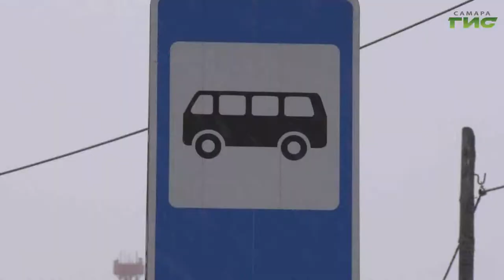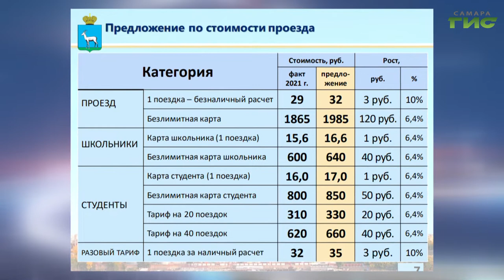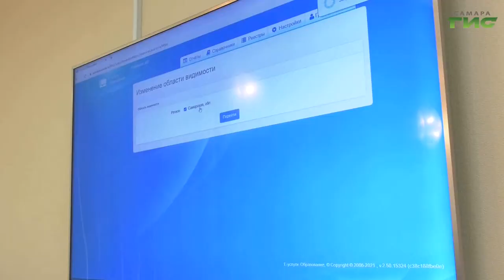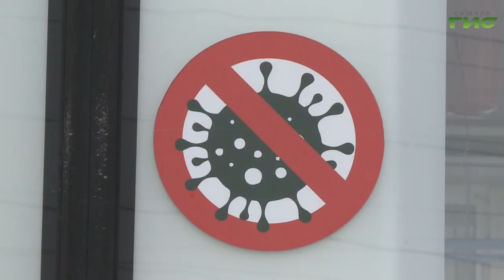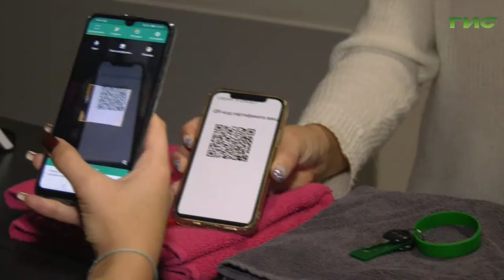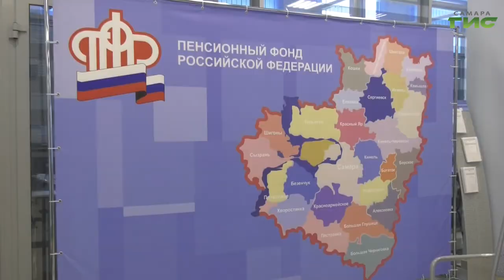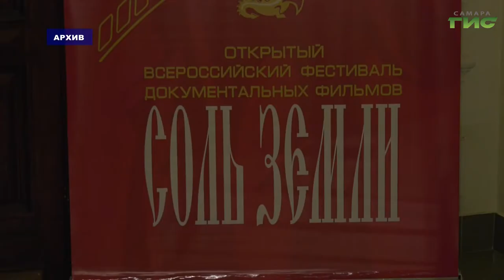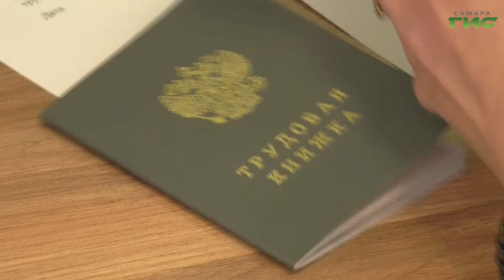"События" от 17.11.2021 (вечер)